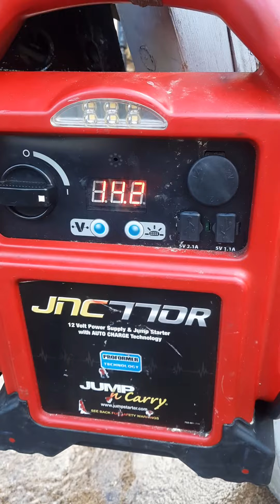1996 merc 150